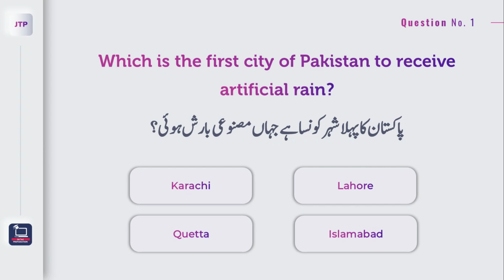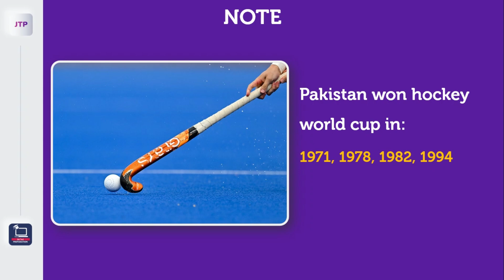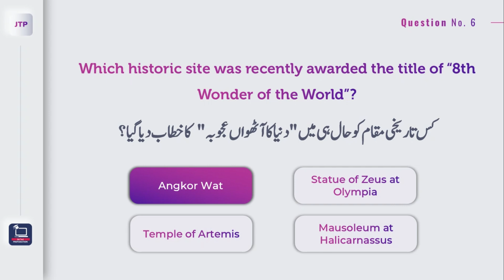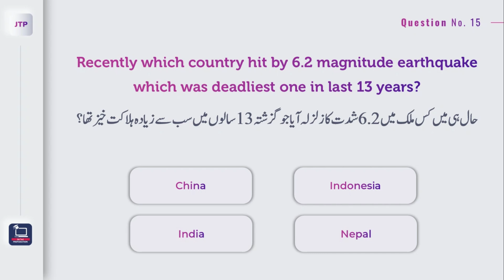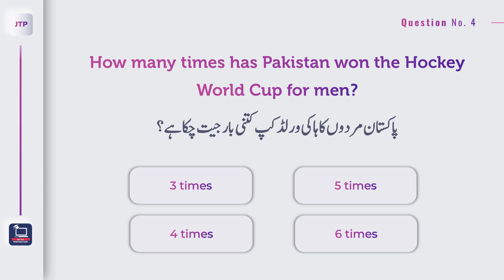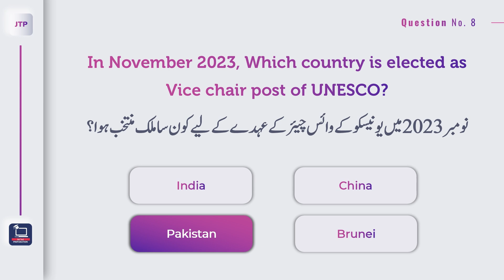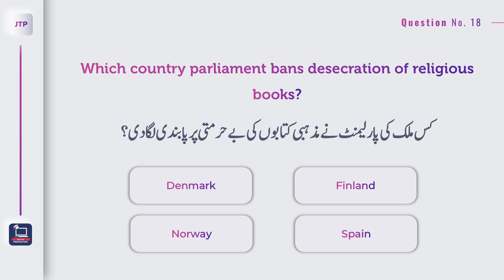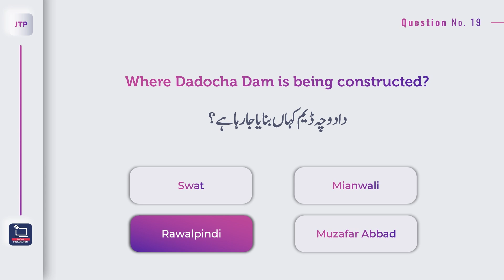Current Affairs of Pakistan 2023 MCQs: Current Affairs Today | Written Job Test Preparation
Whether you're preparing for CSS exams or looking to enhance your knowledge with Current Affairs MCQs, we've got you covered.

📚 Elevate Your Exam Readiness! 📚
Prepare for success with our comprehensive FPSC Test Preparation, PPSC Test Preparation, SPSC Test Preparation, and CSS Test Preparation modules. We provide valuable insights, tips, and resources to help you ace your exams and stay ahead in your academic journey.

🔍 Explore Exciting Job Opportunities! 🔍
Aspiring to secure a position as an FPSC Lecturer? Discover the latest FPSC Lecturer Jobs 2023 updates for FPSC and PPSC. Stay informed about opportunities that align with your career goals and aspirations.

🧠 Challenge Your Intellect! 🧠
Engage in our General Knowledge Quiz series and tackle intriguing General Knowledge Questions and Answers. Strengthen your understanding of Pak Study MCQs and delve into Pakistan Study General Knowledge MCQs to broaden your knowledge horizon.